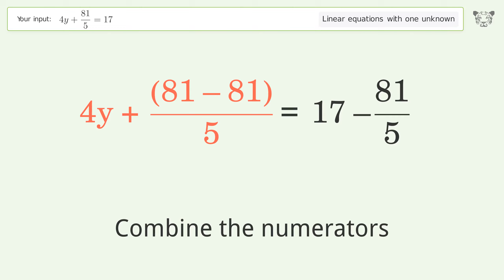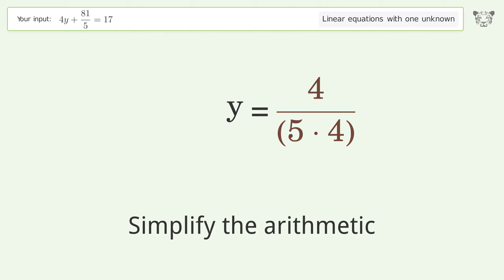Solve 4y+81/5=17: Linear Equation Video Solution | Tiger Algebra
Struggling with 4y+81/5=17? Watch our step-by-step video on Tiger Algebra to master this linear equation effortlessly. Also check out for more tips and tricks for dealing with linear equations with one unknown